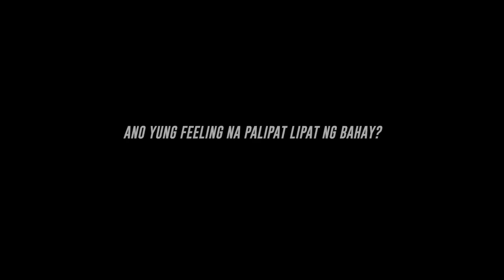ToRo Family S1 E12 ‘ToRo House’